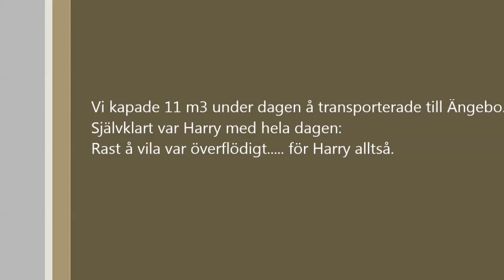Vedkapning i Ytterhavra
Vedkapning i Ytterhavra 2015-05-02 med Harry Persson, 87 år, sonen Sture Persson och Stures kusiner Tage Persson och Morgan Persson. Stures son kom precis efter det att dessa bilder togs.